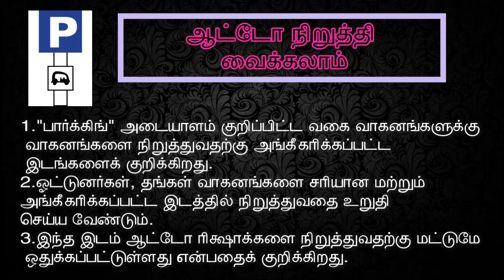Road Sign - Parking Lot - Auto Rickshaws/தகவல் சின்னம் - ஆட்டோ நிறுத்தி வைக்கலாம்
This video contains the explanation for  "Informatory Road Sign - Parking Lot - Auto Rickshaws."

இந்த வீடியோவில் "தகவல் சின்னம் - ஆட்டோ நிறுத்தி வைக்கலாம் " என்பதற்கான விளக்கம் உள்ளது.